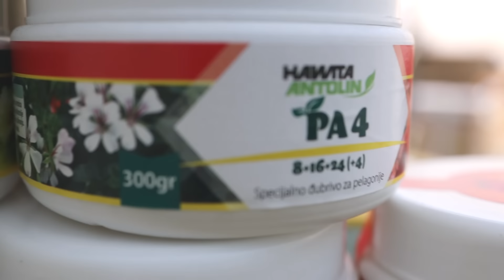Muškatle - kraljice proleća i leta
Ako volite raskošno cveće koje krasi terase i balkone, onda su muškatle pravi izbor za vas!
U ovom videu otkrivamo sve tajne ovih prelepih biljaka koje su sa razlogom toliko popularne i mnogima izbor broj jedan za balkonsko cveće.

Otkrijte bogatstvo boja, oblika i veličina muškatli i naučite kako odabrati one savršene za vas.
Naučite kako pravilno zalivati, prihranjivati i održavati muškatle kako biste ih zadržali u raskošnom cvetanju celo leto.
Predstavljamo vam neke od najpopularnijih i najlepših sorti muškatli koje će očarati svakoga.

I još mnogo toga.

Uz ovaj video, muškatle će vam cvetati celo leto i unositi radost u vaš dom!

Ne zaboravite da zapratite naš kanal za još praktičnih saveta i inspiracije oko baštovanstva i naravno, ako imate bilo kakvih pitanja ili ideja, slobodno ih napišite u komentarima.

Podelite i drugima koji vole da brinu o biljkama i zelenilu!

Budite hortikulturni!

ovde možete poručiti željene biljke i stići će na Vašu kućnu adresu.
popularnog bloga o praktičnom baštovanstvu.

VAŽNO: Ako želite možete nas i finansijski podržati putem uplate na Patreonu

Ako želite i možete podržite i finansijski naš kanal